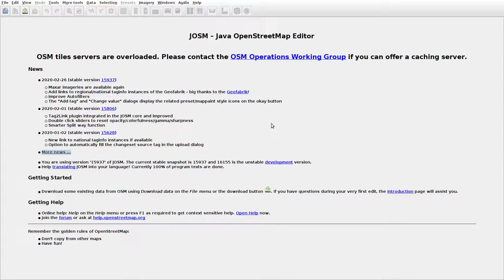JOSMrec0317 2020 03 19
Japan. Hokkaido. Odaito. Tracing buildings (mainly) in JOSM for openstreetmap.